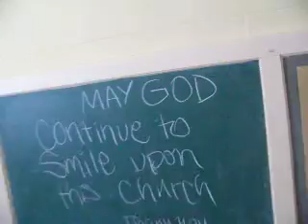Flight 517 - "Dmacland Glendale United Methodist Back To School Retreat 2009"